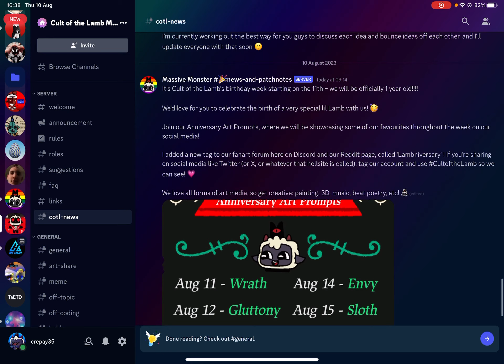COTL’s discord general chat now called meowneral?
This was just something that has been going on for the past few days and it’s kinda funny, I might keep updating this lol.